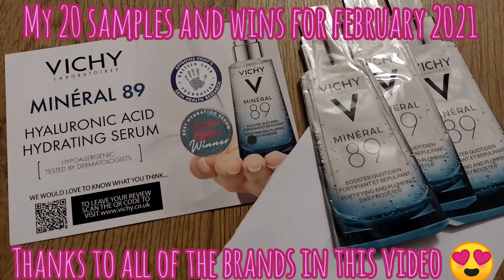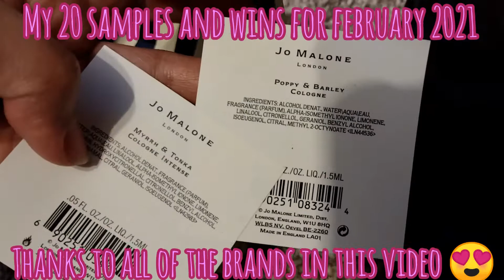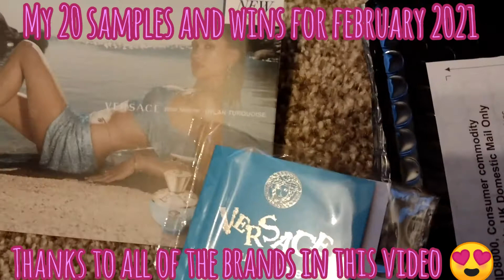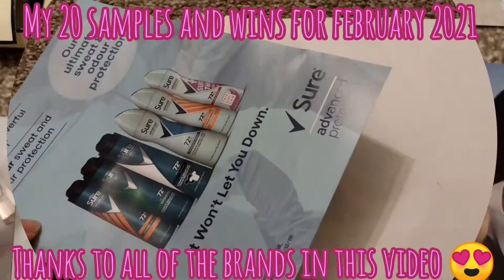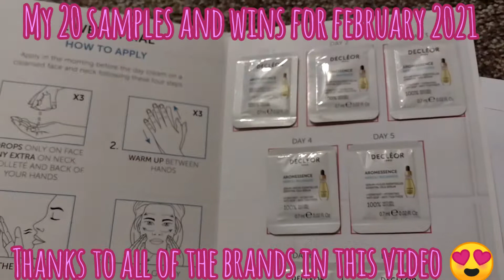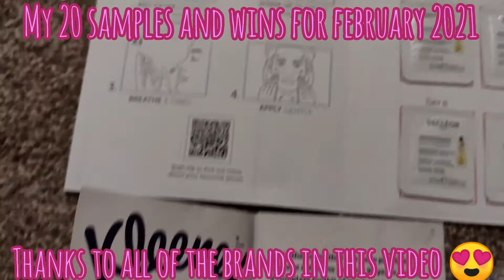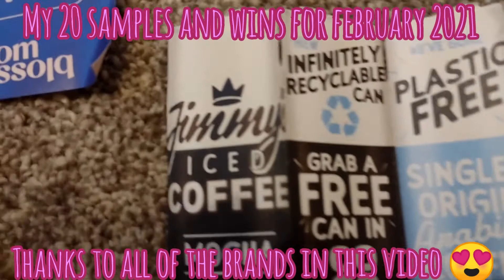FREEBIE HAUL / February 2021 free stuff / UK freebies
Happy 40 items straight as a welcome for 2021.  Thank you to all of the brands in this video =)

Who else receive this?

Watch out for the next vlog because there's a lot to talk to.

want free samples? click this link and download the app so you can start requesting and reviewing products free of charge. earn points to exchange for amazon, itunes, tesco etc vouchers

wants easy cash? All you have to do is tap this link, copy and paste to google, download the app, sign up, start your task and start earning, simple as this. tell me if it works for you. let's all enjoy earning =)

Playlist Guide:
1. Cooking ala Kat - Easy and quick recipe
2. Gustav's Adventure - Gustav's explorer and sensory play
3. Mommy Vlog - DIY, Birthday planning, haul, gardening
4. Tour - our family travels
6. Unboxing - new items at home
7. Haul - shopping.
8. Tulfo and Chill - reaction videos
9. Philippines - my beloved Pinas activities and places
10. UK freebies unboxing: samples and freebies